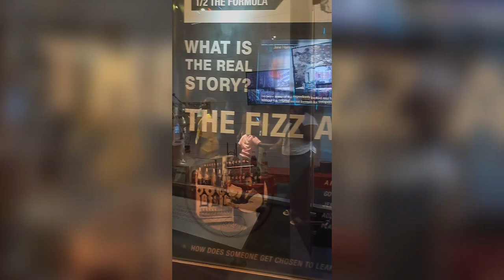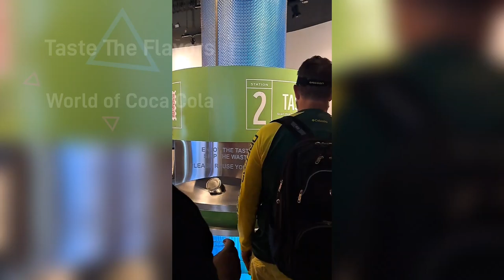Atlanta's World of Coca Cola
Hey there to all my Kings & Queens!!

The World of Coca cola is near by and very convenient to plenty of activities and one block from the famous Atlanta's Skyview Ferris Wheel.

When you register on line you will be giving a time frame to help reduce the crowd. Keep in mind the time frames do not matter!!

When you arrive your tickets will be scanned and you will then enter a room where they will have guest enteractions and speak about the "The World of Coca Cola" history.

After the Introduction, you will then enter a theater where you and your guest will be seated to see a short film that will also give you a little insight how Coca Cola became.

After the short film ends, you are now on your own. Explore, eat, and chat & mostly importantly creat memories!!!

Military Associations- Free

Adults- $19

Seniors- $17

Youth- $15

Toddler- $0

121 Baker Street NW Atlanta, GA 30313

Sit back and enjoy this share, xoxo💛

If you are candle lovers, enjoy spa day and love to cherish that special one in your life with natural goodies head over to @shantiercandlesimpressions3823

               Shantier Candles + Impressions

- Etsy Shop
ShantierCandlesCo

Creativity is not being afraid to fail💫
Dr. Edwin Land

My Previous Content💫

If you have little ones, feel free to send them my kids' way💫

In case you want to reach me personally

With that being said, don't forget to keep it classy and moving and always remember that anything is possible💫